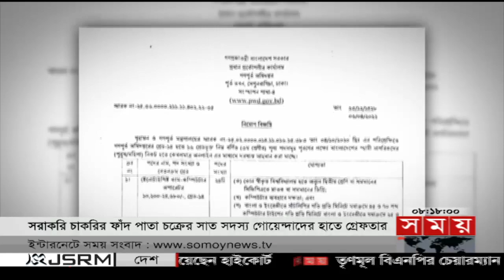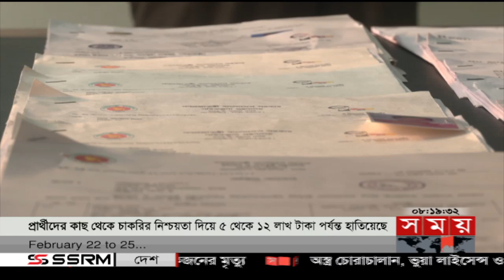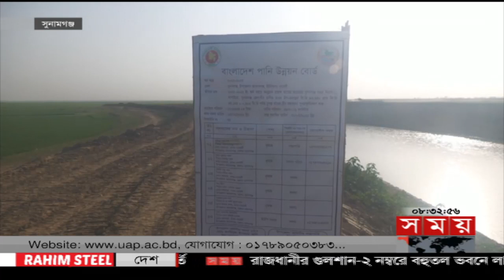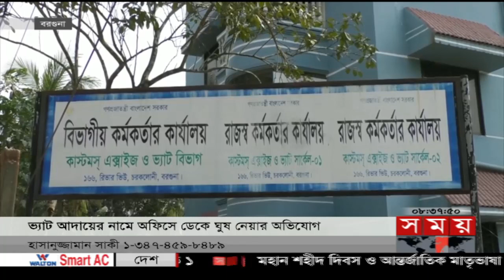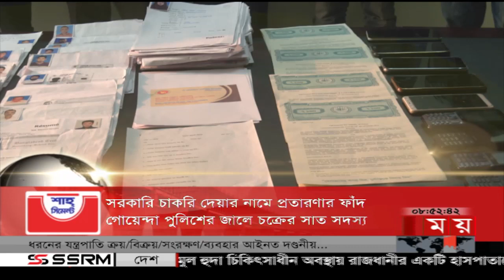সকালের সময় | সকাল ৮টা | ২০ ফেব্রুয়ারি ২০২৩ | Somoy TV Bulletin 8am | Latest Bangladeshi News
Somoy TV: t.ly/Se1z
Somoy TV Bulletin: t.ly/iqIq
Somoy Entertainment: t.ly/3dWC
Somoy Sports: t.ly/iASp
SOMOY TV ISLAMIC: t.ly/zU6a

Somoynews.tv: t.ly/Y7ab
খেলার সময়: t.ly/xJ5H
সময়ের গল্প: t.ly/EW3M
এ সময়ের বাণিজ্য : t.ly/m3ir

Groups:
Somoy TV (Official)✅: t.ly/ajiO
Somoy Entertainment✅: t.ly/8CLh
Somoy Business✅: t.ly/4xaJ